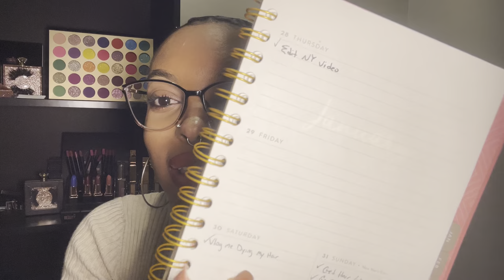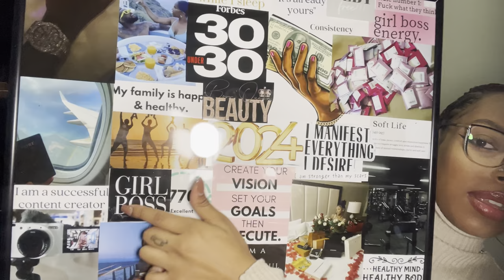Manifesting Success: How I Got My First 1000 Subs | YouTube Growth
Get ready to manifest success in your life with my latest vlog! Join me as I share how I achieved my first 1000 subs on YouTube and learn the secrets of manifestation. Discover powerful techniques and strategies to manifest your dreams and grow you YouTube channel. It's time to unlock your full potential and make your dreams a reality!

TAG KEYWORDS:
manifesting success in your life,how I got my first 1000 subs,how to get your first 1000 subs,how i got my first 1000 subscribers,law of attraction,how to manifest,self growth,manifestation,how manifestation works,how do you manifest something,spirituality,how to get your first 1000 subscribers on youtube,how to manifest anything you want,how to manifest anything you want in 24 hours,how to manifest anything,youtube growth secrets